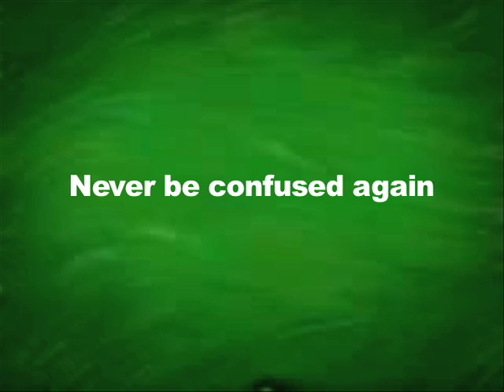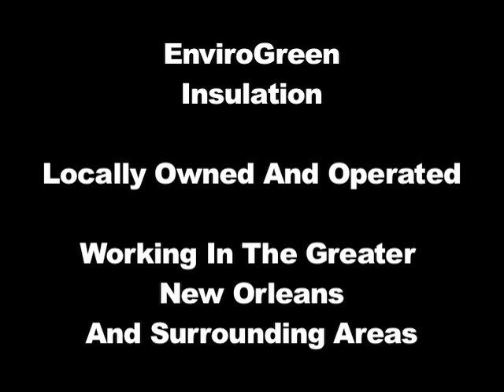Part 1 Open Cell Vs Closed Cell Foam Insulation Explained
Jeff Haag with New Orleans based EnviroGreen Spray Foam Insulation talks about the difference between open cell and closed cell foam insulation and when to use each.